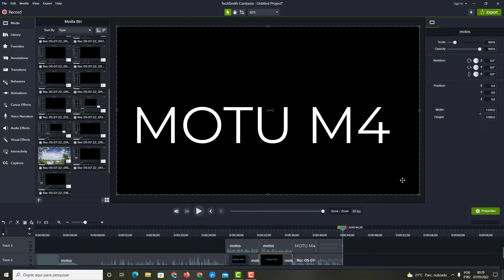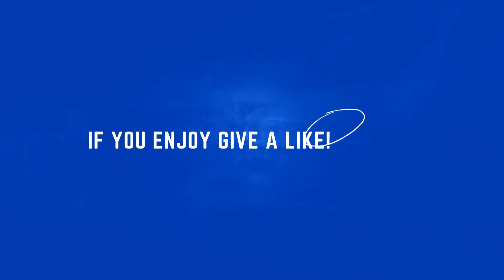Motu M4 vs Focusrite 2i4 Second Gen Audio Recording ADC Quality Comparisson Using Sm-57 Microphone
In this vídeo i will do a test comparing audio recordings - ADC Converters (Analog to Digital) - on motu m4 vs focusrite 2i4 second gen audio interface using a microphone shure sm57.